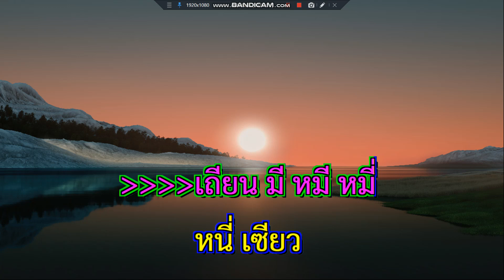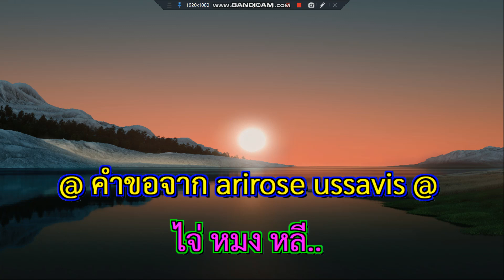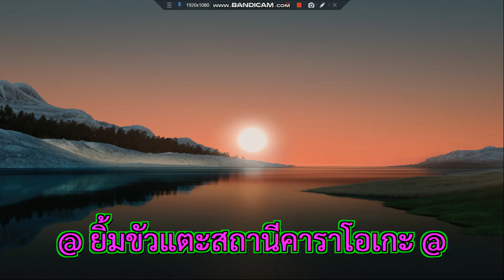เถียนมี่มี่ เติ้งลี่จวิน